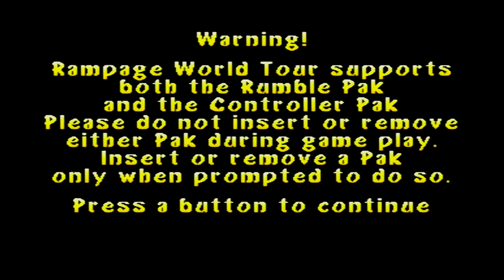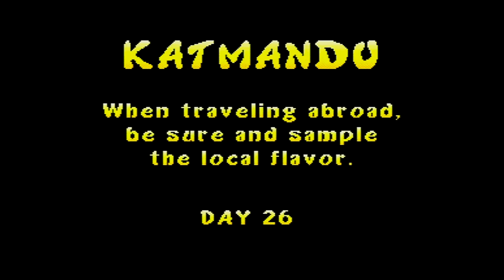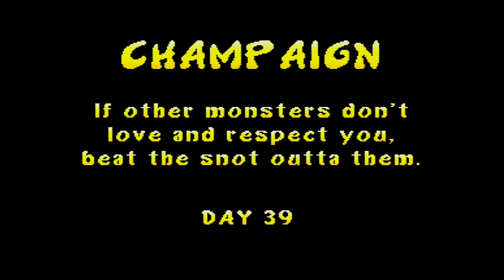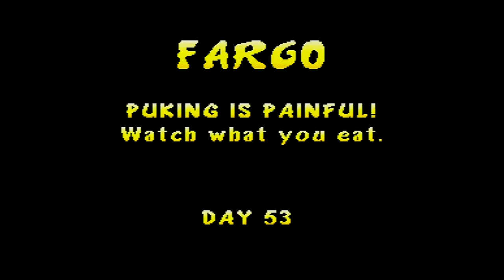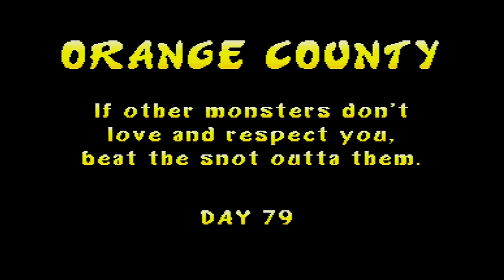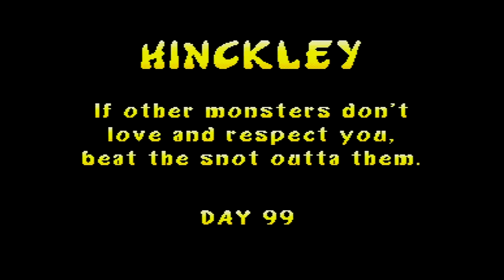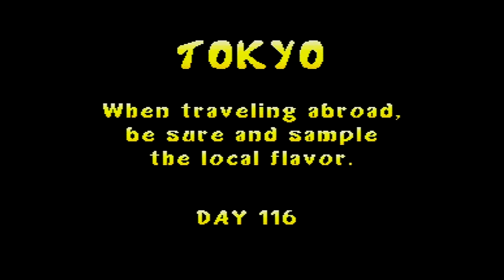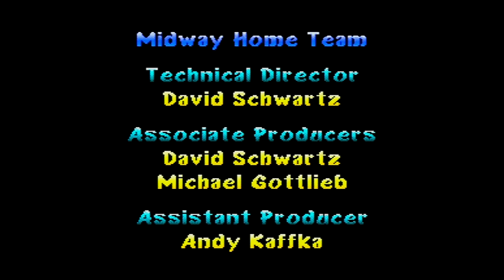Rampage World Tour - Nintendo 64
Rampage World Tour is a video game released in 1997 and is the second game in the Rampage series. The game was developed as an arcade game for Midway Games by Game Refuge Inc. designers Brian Colin and Jeff Nauman, who conceived and designed the original in 1986. The Nintendo 64 port was developed by Saffire and released in March 1998.
The following cheats were used during the recording of this game:
Infinite lives and super strength.